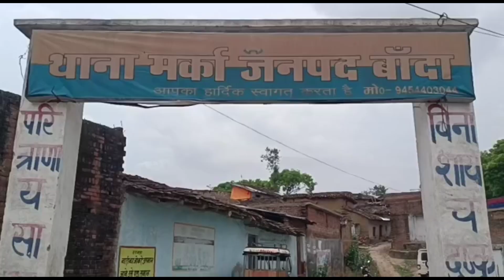करंट की चपेट पर आने से एक 30 वर्षीय युवक की हुई मौत परिवार में मचा कोहराम